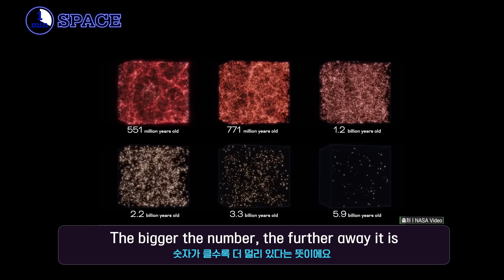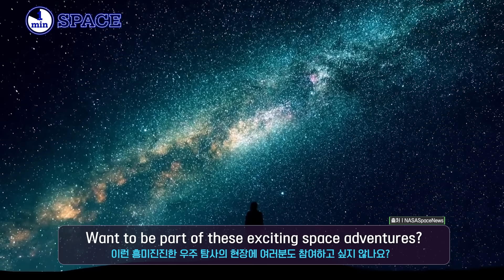[EN] James Webb just did it again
NASA's James Webb Space Telescope has done it again!
This time, they've spotted the most distant galaxy ever found.
Can you believe it? This galaxy is from way back when the universe was just a baby,
only 290 million years after the Big Bang! How cool is that?

NASA의 제임스 웹 우주 망원경이 또 한 번 역사를 새로 썼습니다.
이번에는 지금까지 발견된 것 중 가장 먼 은하를 찾아 냈다고 하네요.
이 발견은 우주의 아주 초기, 빅뱅 이후 겨우 2억 9천만 년밖에 지나지 않은 시기의 은하를 관측한 거예요.
얼마나 대단한지 상상이 가시나요?